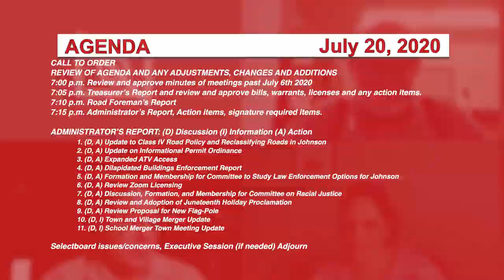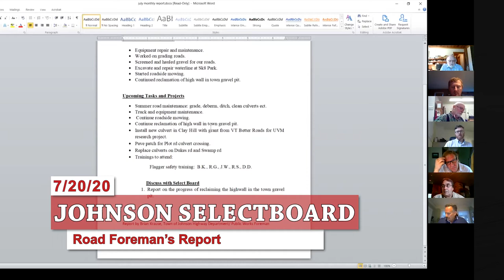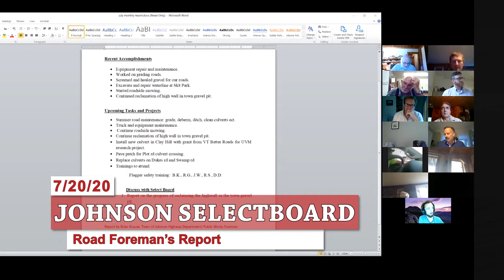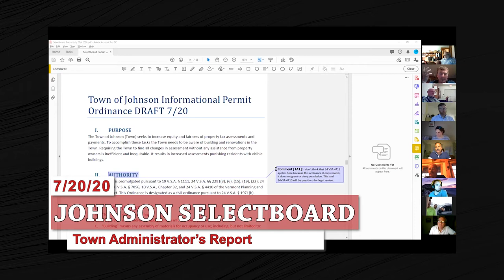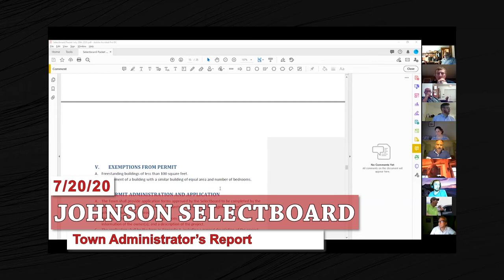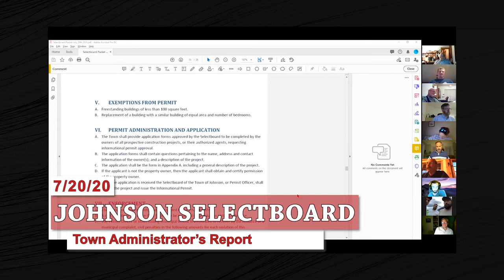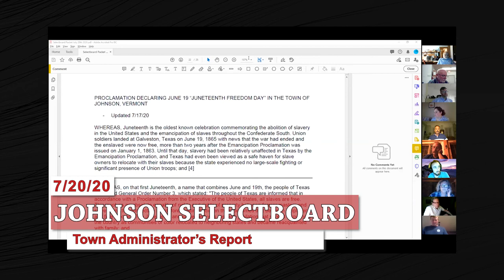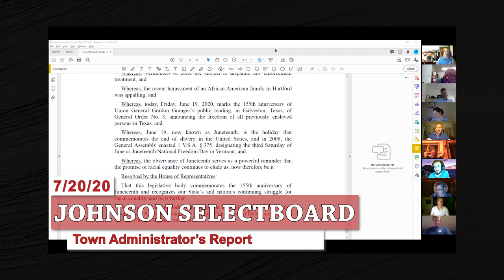Johnson Selectboard, 7/20/20